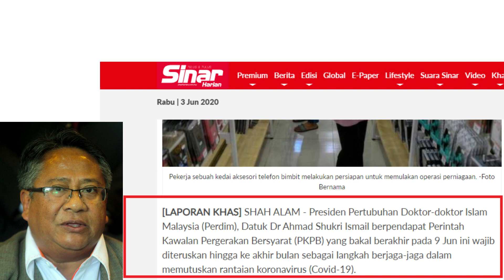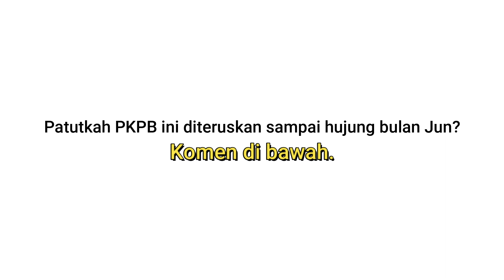PKPB PATUT DITERUSKAN SEHINGGA HUJUN BULAN JUN 2020 LAGI 21 HARI???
Hi guys my name is Weng Honn , dalam video ini Weng nak kongsi berita ini Teruskan PKPB sehingga hujung bulan Jun, kata PERDIM dari sinar harian.
Pkp Malaysia start Wednesday, 18 March hingga hari ini sudah 77 hari .2 bulan lebih dah.
Presiden Pertubuhan Doktor-doktor Islam Malaysia (Perdim), Datuk Dr Ahmad Shukri Ismail berkata Perintah Kawalan Pergerakan Bersyarat (PKPB) yang bakal berakhir pada 9 Jun ini wajib diteruskan hingga ke akhir bulan sebagai langkah berjaga-jaga dalam memutuskan rantaian koronavirus (Covid-19).
Beliau turut berkata Ahmad   Malaysia masih belum boleh menarik nafas lega
 “Kita perlu terus berdisiplin dan usaha menjaga diri dengan menggunakan topeng muka, cuci tangan dengan sabun atau sanitizer dan menjaga jarak selain terus berada di rumah melainkan ada urusan penting.
“Kerajaan juga perlu bertegas dalam usaha menyaring pendatang asing yang mempunyai dokumen. Ketegasan ini adalah untuk kepentingan rakyat Malaysia dan tiada kena-mengena dengan isu hak asasi manusia,”
Pada pendapat anda , patutkah PKPB ini diteruskan sampai hujung bulan Jun?Komen di bawah.